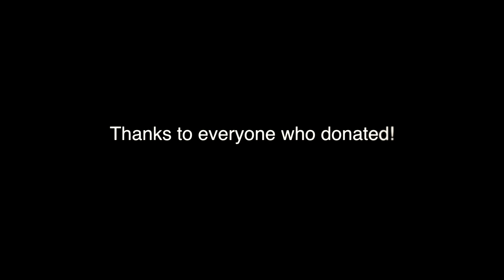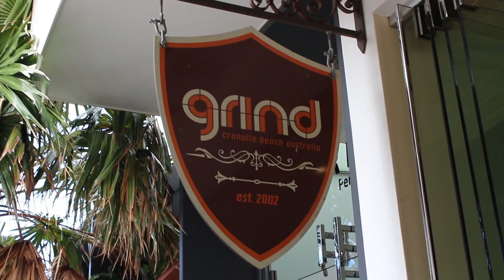The World's Greatest Shave - How it all came off (Dane Laboyrie)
Here's How it went down!!!
Thanks to everyone who donated to this fantastic cause!!!